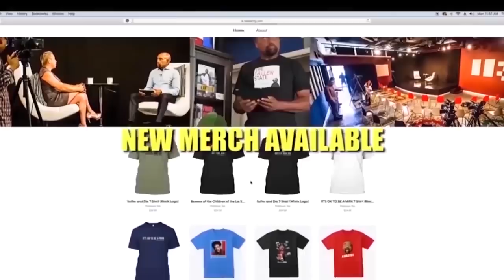BAS RUTTEN on How to Deal with Bullies! (Highlight)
In this episode highlight of TheFallenState TV, host Jesse Lee Peterson interviews MMA legend Bas Rutten.

ALT. MEDIA